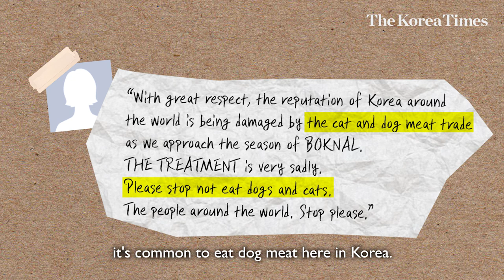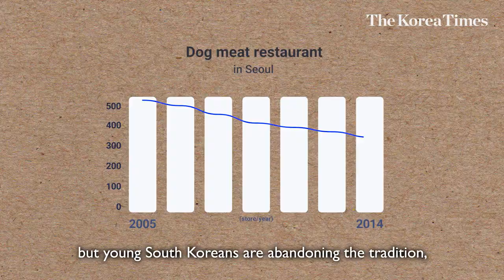Koreans talk about eating dog meat on Boknal in Korea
During the hottest days of summer in Korea which we call Boknal, Koreans usually have special food to supplement their energy. Among many, Samgyetang, a special Korean traditional dish of boiled chicken, is one the most popular menu for Koreans to go out for on Boknal.

However, there is another kind of special dish that has been a long tradition but controversial nowadays. Boshintang, a stew containing boiled dog meat, has long been a popular dish in Korea but many Koreans are now fighting against it.

However we realized that many foreigners still think it's common to eat dog meat here in Korea.

So we went out to the streets to ask young Koreans what they really feel about eating dogs.

Editor : Kim Bo-kyung
Graphics : Yun Da-been
Reporter: Sim Hae-ree